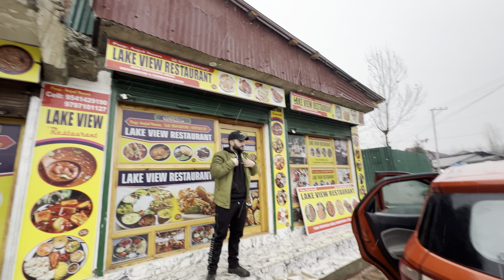Gulmarg Trip Gone Wrong | Vlog #17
Please leave your feedback in the comment section